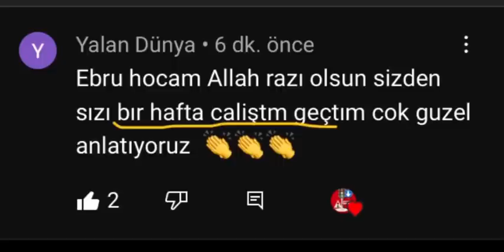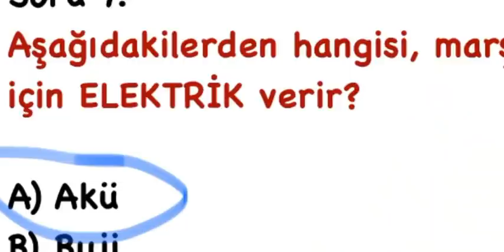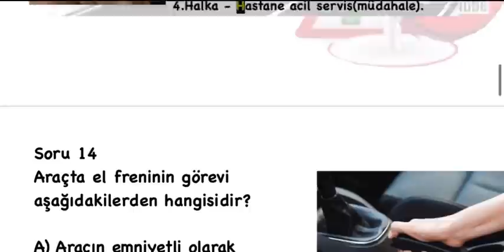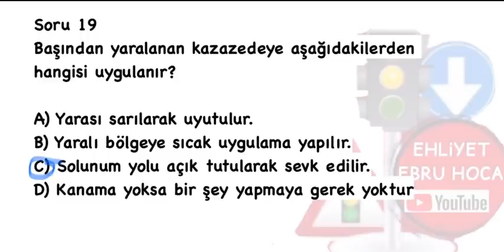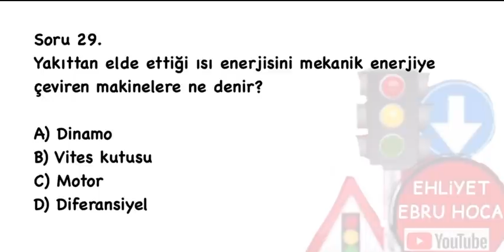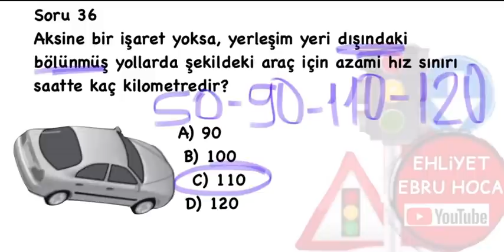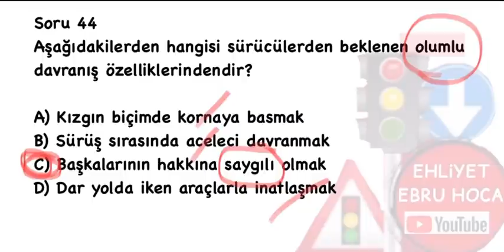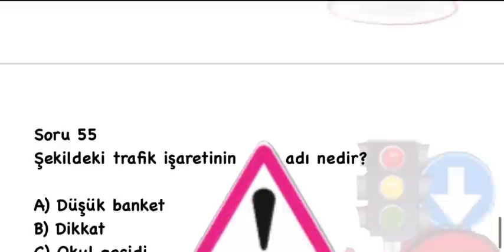2022 MART EHLİYET SINAV SORULARI /2022 NİSAN SORULARI / EHLİYET SINAV SORULARI 2022 EHLİYET SINAVI